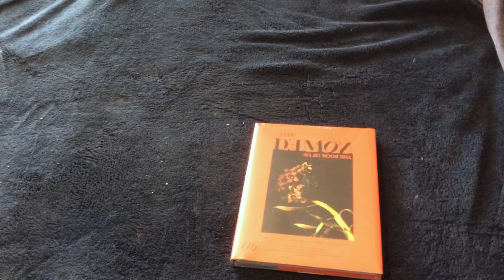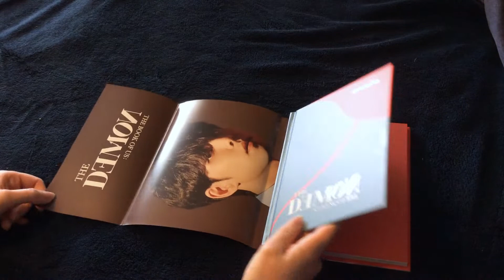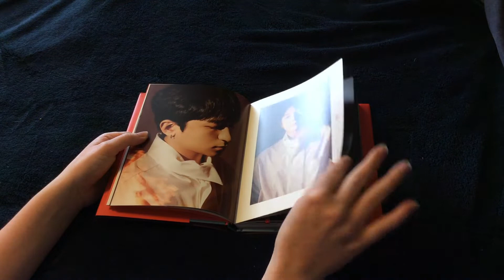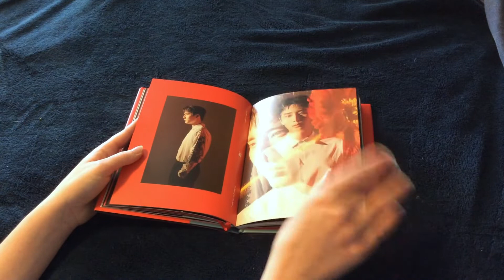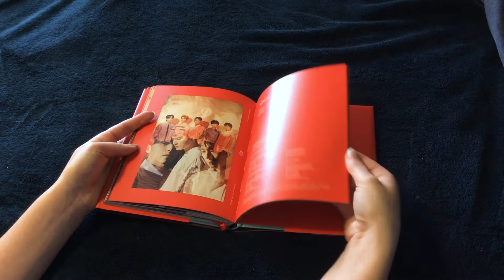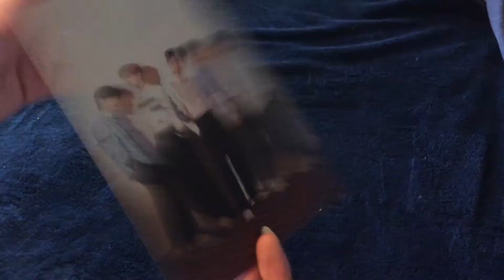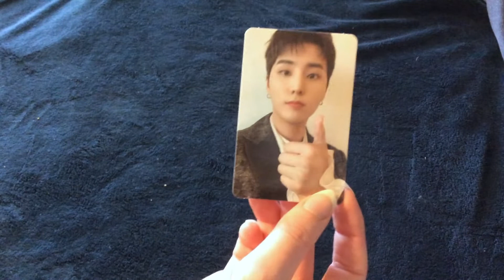Finally Unboxing Day6 “The Book of Us: The Demon” (MIDDAY Ver.)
I finally received my Day6 The Demon album and was able to unbox for you guys! The album is absolutely amazing and I'm so excited to finally have it. I'm sad about what's going on with the members and I hope they're all are doing well. Hopefully, we'll be able to see them performing on stage again soon.

The album was purchased from Ktown4u
Album Includes:
MIDDAY Ver/MIDNIGHT Ver
Book Cover: Random 1 of 5
Photocard: Random 1 of 10
Lyric Card: Random 1 of 6
Bookmark: Random 1 of 6